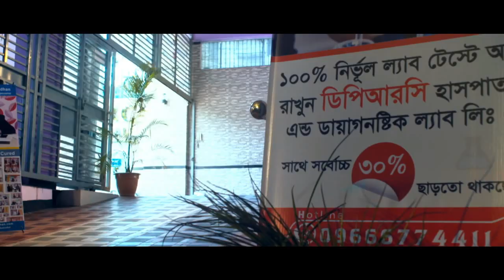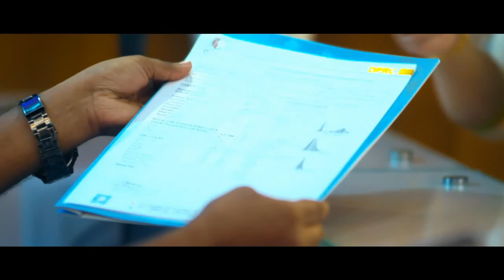ভিডিওটি মেরুদন্ডের ডিস্ক সমস্যার রোগীদের উপকারে আসবে। PLID Treatment